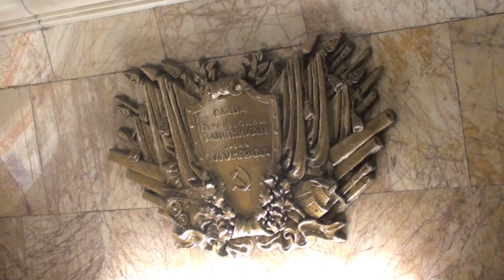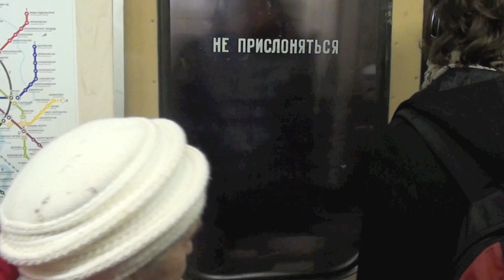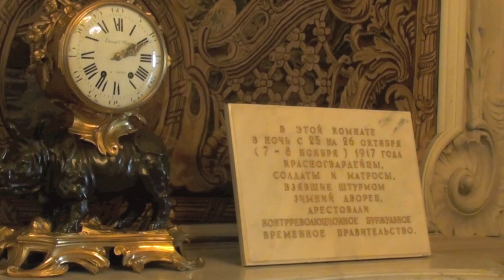Moscow and St Petersburg 2012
Video of Moscow and St Petersburg in 2012